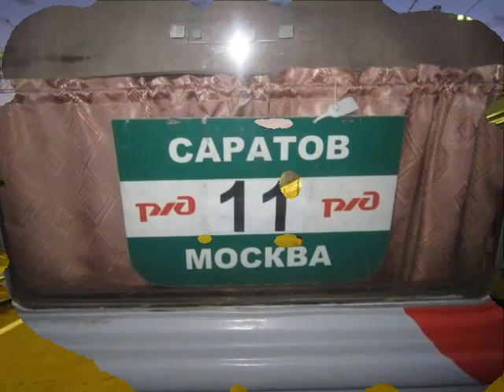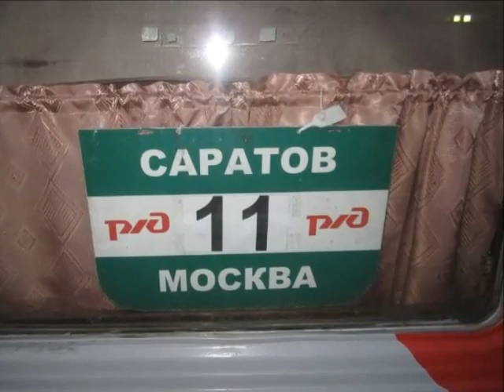СИРЕНЕВЫЙ ТУМАН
Иногда хватает мгновения ,чтобы забыть жизнь, а иногда не хватает жизни , чтобы забыть мгновение.